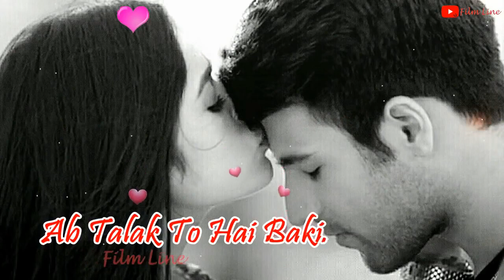Jab Bhi Hoti Hai Aahat Love status